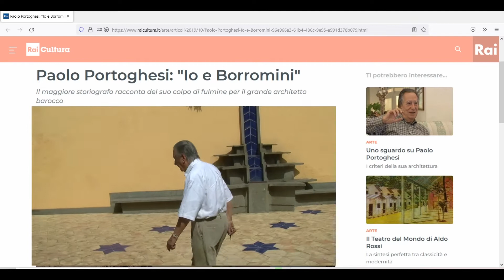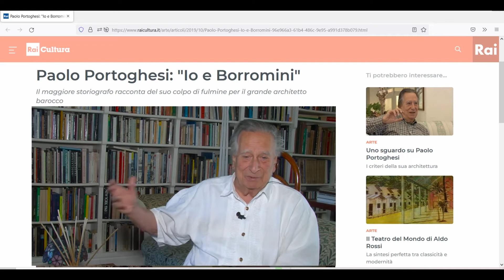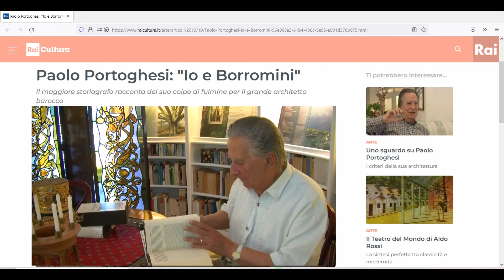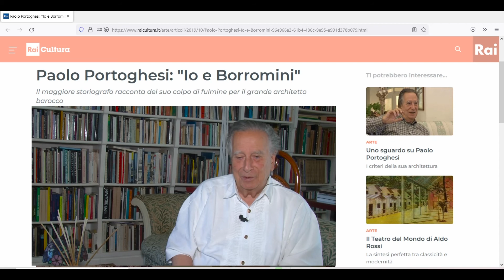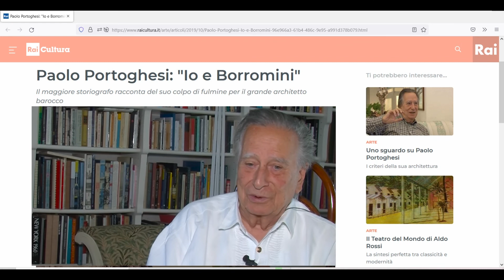Rai Cultura: Paolo Portoghesi racconta Borromini (2019)